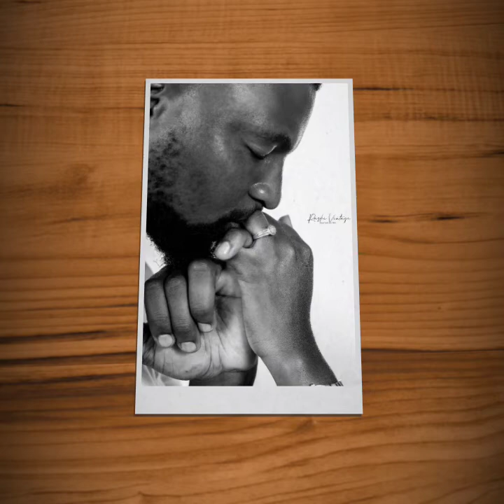RASKI VINTAGE PHOTOGRAPHY STUDIO SESSIONS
RASKI VINTAGE PHOTOGRAPHY
STUDIO WORK

Raski Vintage Photography